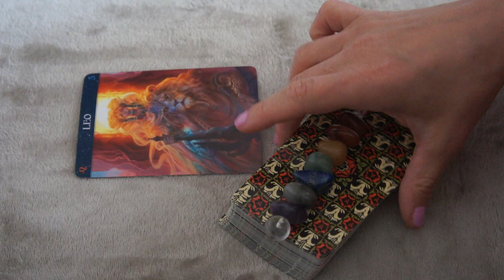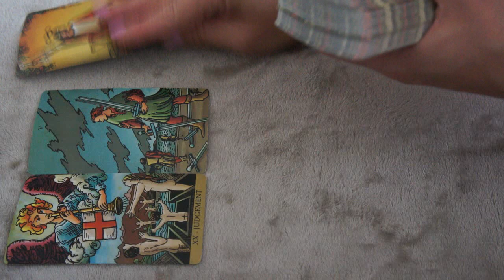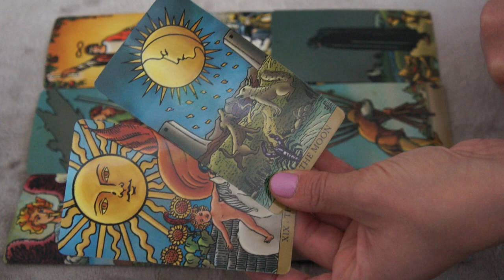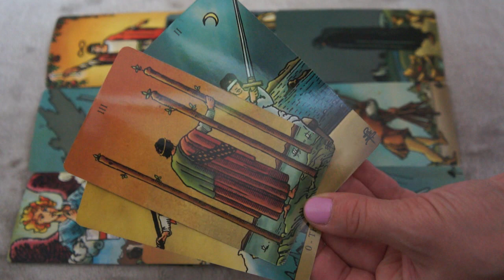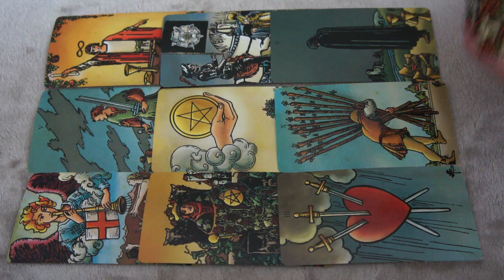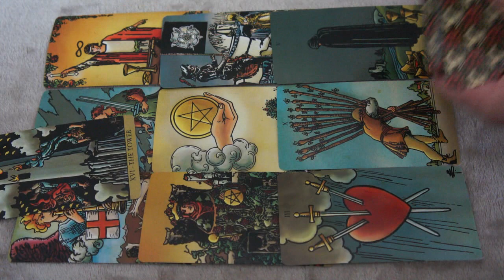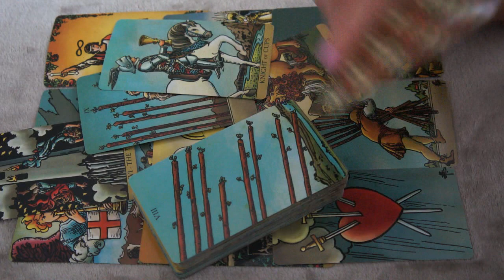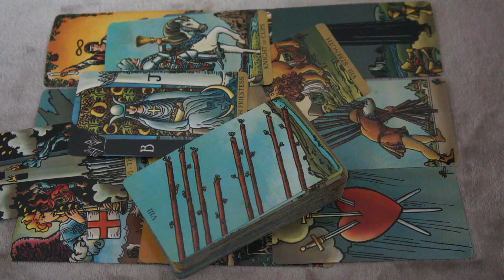SEPTEMBER 13-14♌️ LEO❤️ * THEY'RE DEFINITELY CHANGED*